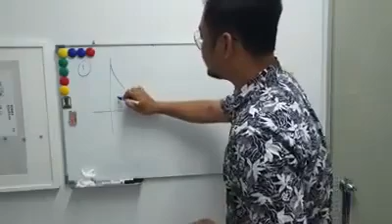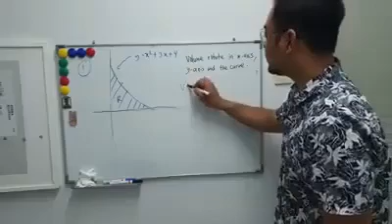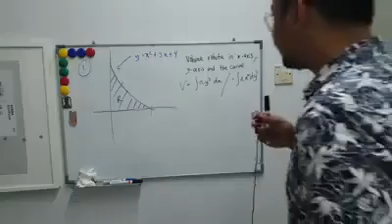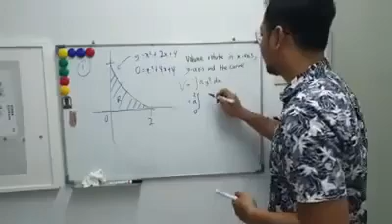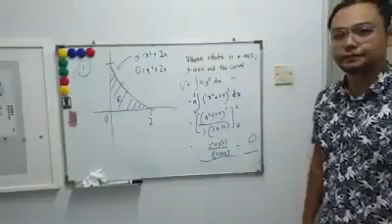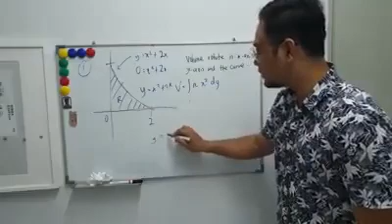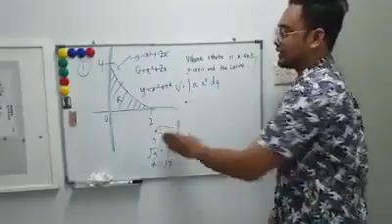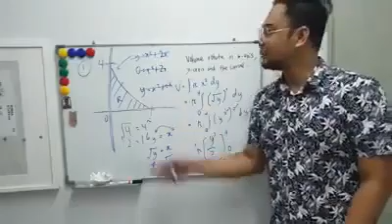MACAM MANA NAK TAHU JAWAPAN AWAK BETUL KE SALAH ?